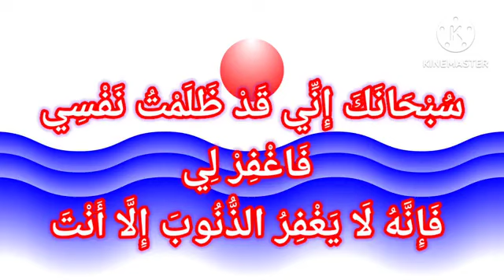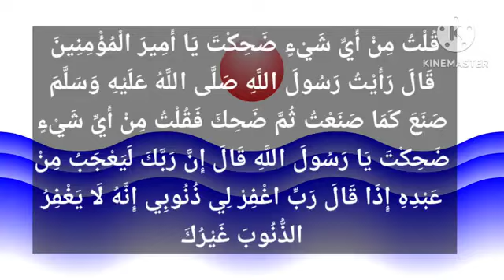വാഹനത്തിൽ കയറുമ്പോൾ ചൊല്ലേണ്ട ദിക്റുകൾ دعاء الركوب(full video)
السلام عليكم
 വിഷയം :
*വാഹനത്തിൽ കയറുമ്പോൾ ചൊല്ലേണ്ട ദിക്റുകൾ*
دعاء الركوب
എന്നും 30 സെക്കൻഡിൽ കവിയാത്ത ഇസ്ലാമിക് സ്റ്റാറ്റസ് വീഡിയോ ലഭിക്കാൻ താഴെ ലിങ്കുകൾ വഴി ജോയിൻ ചെയ്യുക :
അൽ കിതാബ് സ്റ്റാറ്റസ്

ക്ലാസ്സിന്റെ
*വാഹനത്തിൽ കാൽ എടുത്തു  വയ്ക്കുമ്പോൾ മൂന്നു തവണ ബിസ്മില്ലാഹ്*(അല്ലാഹുവിന്റെ നാമത്തിൽ )എന്ന് ചൊല്ലുക . തുടർന്ന് *വാഹനത്തിൽ ഇരുന്നാൽ അല്ലെങ്കിൽ നിലയുറപ്പിച്ചാൽ  അൽ ഹംദുലില്ലാഹ്*(അല്ലാഹുവിനാണ് സർവ്വ സ്തുതിയും) എന്ന് ചൊല്ലുക . *തുടർന്ന് താഴെ ചേർത്ത ദിക്റു* ചൊല്ലുക :
*سُبْحَانَ الَّذِي سَخَّرَ لَنَا هَذَا وَمَا كُنَّا لَهُ مُقْرِنِينَ وَإِنَّا إِلَى رَبِّنَا لَمُنْقَلِبُونَ*
സാരം : ഞങ്ങള്‍ക്ക്‌
വേണ്ടി ഇതിനെ വിധേയമാക്കിത്തന്നവന്‍ എത്ര പരിശുദ്ധന്‍! ഞങ്ങള്‍ക്കതിനെ ഇണക്കുവാന്‍ കഴിയുമായിരുന്നില്ല.തീര്‍ച്ചയായും ഞങ്ങള്‍ ഞങ്ങളുടെ രക്ഷിതാവിങ്കലേക്ക്‌ തിരിച്ചെത്തുന്നവര്‍ തന്നെയാകുന്നു.
*തുടർന്ന് അൽഹംദുലില്ലാഹ് (അല്ലാഹുവിനാണ് സർവ്വ സ്തുതിയും) എന്ന് മൂന്ന് തവണയും*,
  *അല്ലാഹു അക്ബർ ' (അല്ലാഹു ഏറ്റവും വലിയവനാകുന്നു) എന്ന് മൂന്നു തവണയും ചൊല്ലിയ ശേഷം താഴെ ചേർത്ത ദിക്ർ കൂടി ചൊല്ലുക*
*سُبْحَانَكَ إِنِّي قَدْ ظَلَمْتُ نَفْسِي فَاغْفِرْ لِي فَإِنَّهُ لاَ يَغْفِرُ الذُّنُوبَ إِلاَّ أَنْتَ*
സാരം : (അല്ലാഹുവേ...) നീ പരിശുദ്ധനാണ് .നിശ്ചയം ഞാൻ എന്റെ നഫ്സിനോട് അതിക്രമം പ്രവർത്തിച്ചിരിക്കുന്നു. അതിനാൽ എനിക്ക് നീ പൊറുത്തു തരേണമേ... നീയല്ലാതെ ദോഷങ്ങൾ പൊറുത്തു തരികയില്ല
വാക്കർത്ഥം :
سُبْحَانَ
പരിശുദ്ധനാണ്
الَّذِي سَخَّرَ لَنَا هَذَا
ഇതിനെ നമുക്ക് വിധേയപ്പെടുത്തിത്തന്നവൻ (അല്ലാഹു)
وَمَا كُنَّا لَهُ مُقْرِنِينَ
ഞങ്ങള്‍ക്കതിനെ ഇണക്കുവാന്‍ / സൗകര്യപ്പെടുത്താൻ കഴിയുമായിരുന്നില്ല
وَإِنَّا إِلَى رَبِّنَا لَمُنْقَلِبُونَ
തീര്‍ച്ചയായും ഞങ്ങള്‍ ഞങ്ങളുടെ രക്ഷിതാവിങ്കലേക്ക്‌ തിരിച്ചെത്തുന്നവര്‍ തന്നെയാകുന്നു.
سُبْحَانَكَ
നീ പരിശുദ്ധനാണ് (അല്ലാഹുവേ .)
 إِنِّي قَدْ ظَلَمْتُ نَفْسِي
നിശ്ചയം ഞാൻ എന്റെ നഫ്സിനോട് അതിക്രമം പ്രവർത്തിച്ചിരിക്കുന്നു
فَاغْفِرْ لِي
അതിനാൽ എനിക്ക് നീ പൊറുത്തു തരേണമേ
فَإِنَّهُ لاَ يَغْفِرُ الذُّنُوبَ إِلاَّ أَنْتَ
നീയല്ലാതെ ദോഷങ്ങൾ പൊറുത്തു തരികയില്ല
🌸🌸🌸🌸 ഹദീസു ശ്രദ്ധിക്കുക:
 عَنْ عَلِيِّ بْنِ رَبِيعَةَ، قَالَ شَهِدْتُ عَلِيًّا أُتِيَ بِدَابَّةٍ لِيَرْكَبَهَا فَلَمَّا وَضَعَ رِجْلَهُ فِي الرِّكَابِ قَالَ بِسْمِ اللَّهِ ثَلاَثًا فَلَمَّا اسْتَوَى عَلَى ظَهْرِهَا قَالَ الْحَمْدُ لِلَّهِ ثُمَّ قَالَ ‏:‏ ‏(‏ سبْحَانَ الَّذِي سَخَّرَ لَنَا هَذَا وَمَا كُنَّا لَهُ مُقْرِنِينَ  وَإِنَّا إِلَى رَبِّنَا لَمُنْقَلِبُونَ ‏)‏ ثُمَّ قَالَ الْحَمْدُ لِلَّهِ ثَلاَثًا وَاللَّهُ أَكْبَرُ ثَلاَثًا سُبْحَانَكَ إِنِّي قَدْ ظَلَمْتُ نَفْسِي فَاغْفِرْ لِي فَإِنَّهُ لاَ يَغْفِرُ الذُّنُوبَ إِلاَّ أَنْتَ ‏.‏ ثُمَّ ضَحِكَ ‏.‏ فَقُلْتُ مِنْ أَىِّ شَيْءٍ ضَحِكْتَ يَا أَمِيرَ الْمُؤْمِنِينَ قَالَ رَأَيْتُ رَسُولَ اللَّهِ صلى الله عليه وسلم صَنَعَ كَمَا صَنَعْتُ ثُمَّ ضَحِكَ فَقُلْتُ مِنْ أَىِّ شَيْءٍ ضَحِكْتَ يَا رَسُولَ اللَّهِ قَالَ ‏"‏ إِنَّ رَبَّكَ لَيَعْجَبُ مِنْ عَبْدِهِ إِذَا قَالَ رَبِّ اغْفِرْ لِي ذُنُوبِي إِنَّهُ لاَ يَغْفِرُ الذُّنُوبَ غَيْرُكَ ‏"‏ ‏.‏ قَالَ وَفِي الْبَابِ عَنِ ابْنِ عُمَرَ رضى الله عنهما ‏.‏ قَالَ هَذَا حَدِيثٌ حَسَنٌ صَحِيحٌ ‏.
സാരം: അലിയ്യു ബ്നു റബീഅ എന്നവർ പ്രസ്താവിക്കുന്നു : ഒരിക്കൽ അലി റദിയല്ലാഹു അൻഹുവിന് യാത്രക്കായി ഒരു മൃഗത്തെ കൊണ്ട് വന്നത് ഞാൻ കണ്ടു. അലി റദിയല്ലാഹു അൻഹു വാഹനപ്പുറത്ത് കയറാൻ തുടങ്ങിയപ്പോൾ ബിസ്മില്ലാഹ് എന്ന് മൂന്ന് തവണ ചൊല്ലി.വാഹനപ്പുറത്ത് നിലയുറപ്പിച്ച ശേഷം അദ്ദേഹം അൽ ഹംദു ലില്ലാഹ് എന്ന് പറഞ്ഞു.തുടർന്ന് ,
എന്ന് ചൊല്ലി.
പിന്നീട് അൽഹംദുലില്ലാഹ്  എന്ന് മൂന്ന് തവണയും,
 'അല്ലാഹു അക്ബർ '  എന്ന് മൂന്നു തവണയും ചൊല്ലിയ ശേഷം ,
എന്ന് ചൊല്ലി.ശേഷം അലി റദിയല്ലാഹു അൻഹു ചിരിച്ചു.
അപ്പോൾ ഞാൻ ചോദിച്ചു: ഓ... അമീറുൽ മുഅമിനീൻ...  എന്തിനാ താങ്കൾ ചിരിച്ചത്?  അപ്പോൾ അദ്ദേഹം മറുപടി പറഞ്ഞു: റസൂലുല്ലാഹി സ്വല്ലല്ലാഹു അലൈഹി വ സല്ലം ഞാനീ ചെയ്തത് പോലെ ചെയ്ത ശേഷം ചിരിച്ചത് ഞാൻ കണ്ടിട്ടുണ്ട്. അപ്പോൾ ഞാൻ (അലി) നബിയോട് ചോദിച്ചു: 'അല്ലാഹുവിന്റെ റസൂലേ... എന്തിനാണ് താങ്കൾ ചിരിച്ചത്? അപ്പോൾ നബി പറഞ്ഞു: 'നിശ്ചയം ദാസൻ,
 رَبِّ اغْفِرْ لِي ذُنُوبِي إِنَّهُ لاَ يَغْفِرُ الذُّنُوبَ غَيْرُكَ ‏"‏
എന്ന് പറയുന്നത്
നിന്റെ റബ്ബിന് / നാഥന് ഏറെ ഇഷ്ടമാണ്.
(അവലംബം: സുനനുത്തിർമുദി തുഹ്ഫത്തുൽ അഹ് വദി സഹിതം